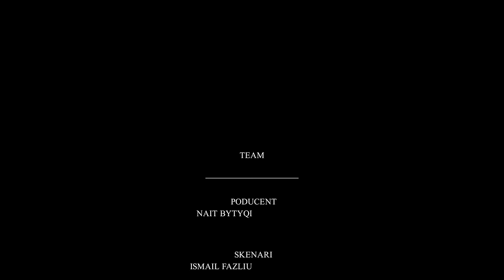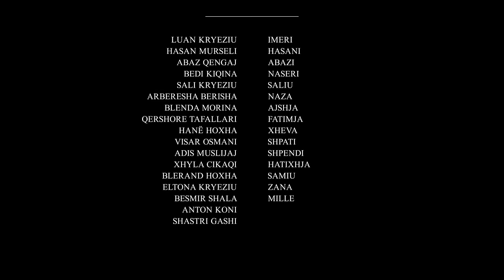Gjaku S'është Ujë - Episodi 14 (Traditat Shqiptare)